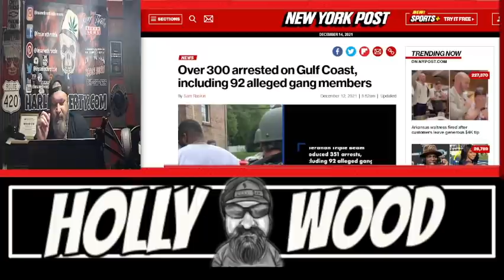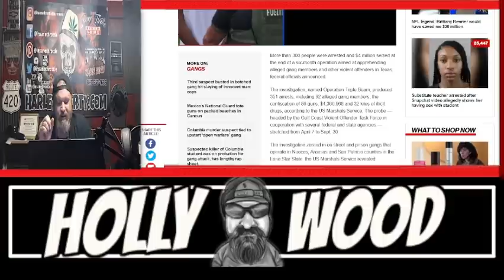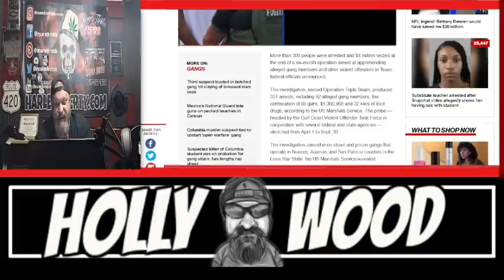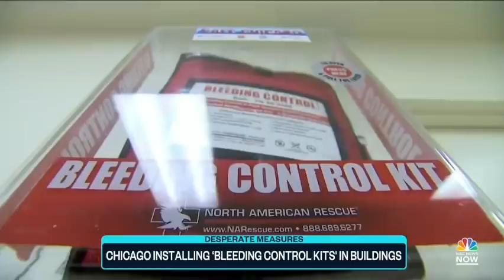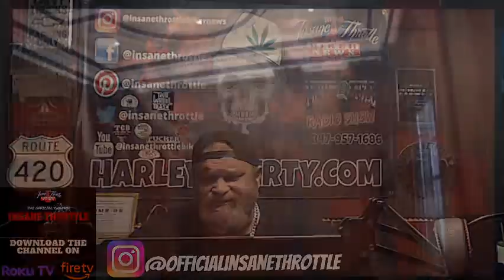Motorcycle Gangs Lets be honest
More than 300 people were arrested and $4 million seized at the end of a six-month operation aimed at apprehending alleged gang members and other violent offenders in Texas, federal officials announced.
The investigation, named Operation Triple Beam, produced 351 arrests, including 92 alleged gang members, the confiscation of 86 guns, $4,360,968 and 32 kilos of illicit drugs, according to the US Marshals Service. The probe — headed by the Gulf Coast Violent Offender Task Force in cooperation with several federal and state agencies — stretched from April 7 to Sept. 30.